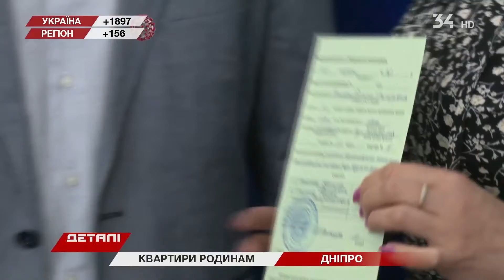Три родини у Дніпрі отримали квартири від міської ради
Оселі у подарунок. У Дніпрі міська влада вручила ордери від квартир місцевим родинам. Їх придбали за бюджетні кошти. Такі презенти роблять щороку. Дарують вчителям, військовим та черговикам.